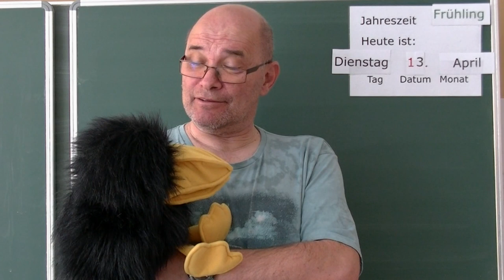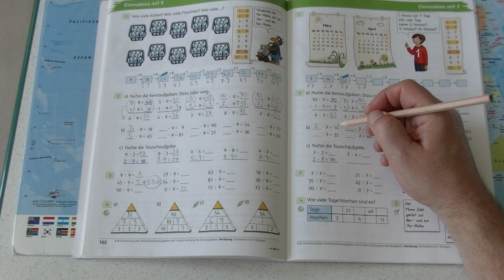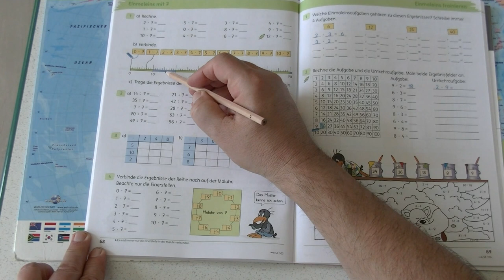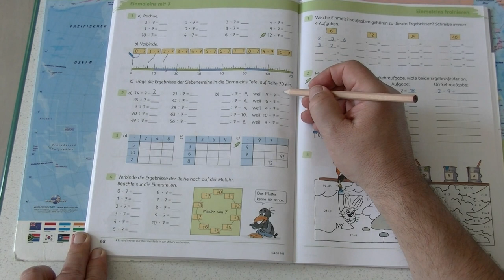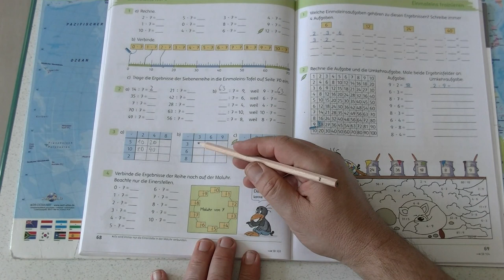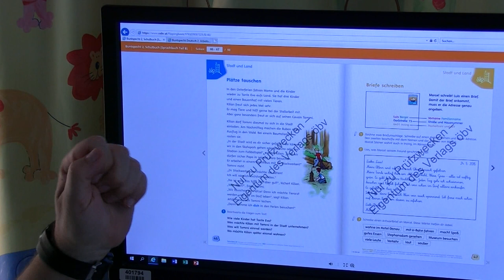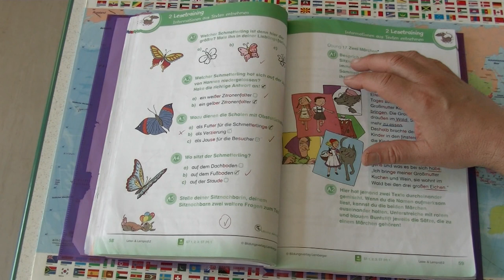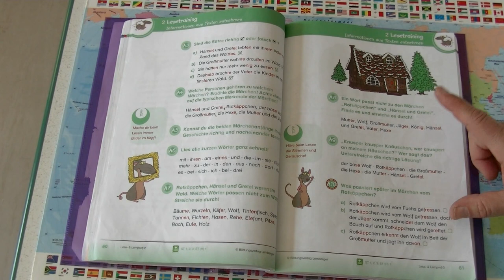Die Trax-Show vom 13.4.2021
... für die 2.b